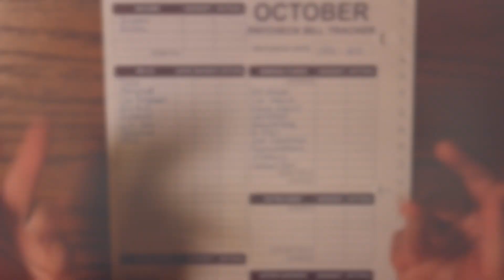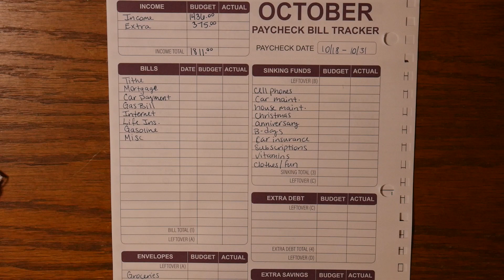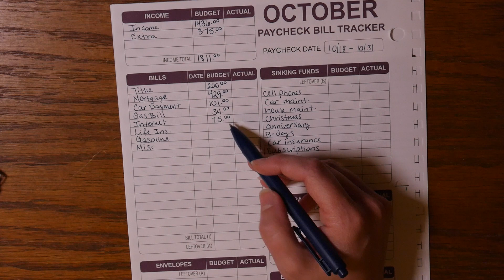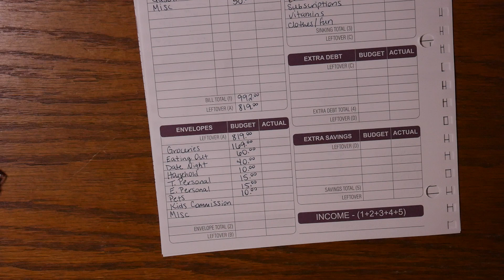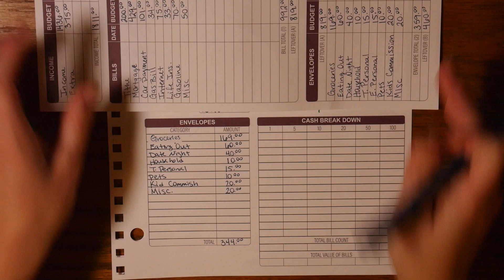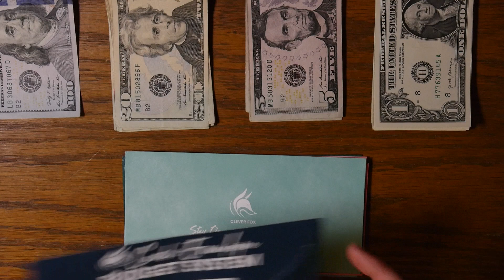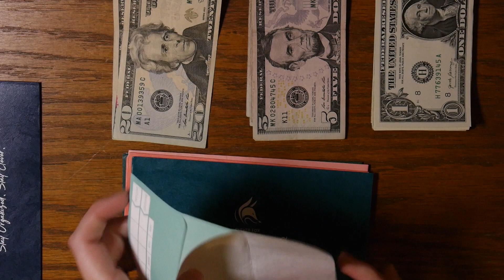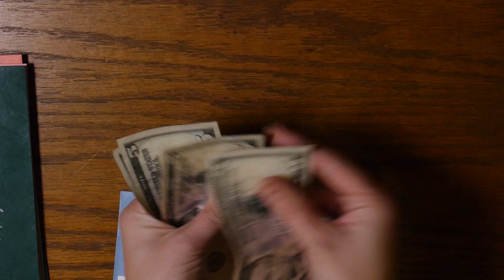Budget With Me Oct 18th Oct 31st | Paycheck to Paycheck Budgeting | Cash Envelope Stuffing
Clever Fox Budget Planner
Clever Fox Budget Book
Clever Fox Cash Envelope System

Parkoo Quick Dry Gel Pens
Parkoo Erasable Pens
Link to Dyson Rack
My Macbook
My Camera
My Tripod

The cleaning products I use are from Grove Collaborative for your FREE 5pc set go here: